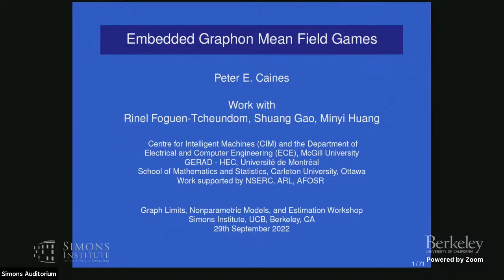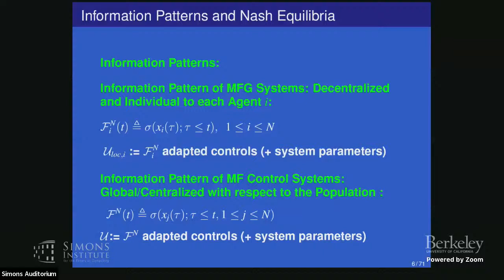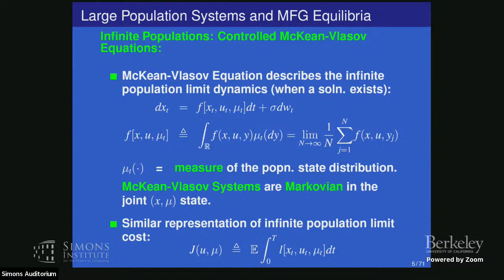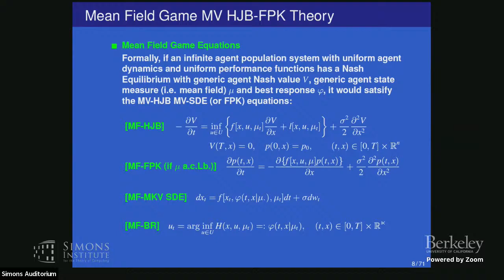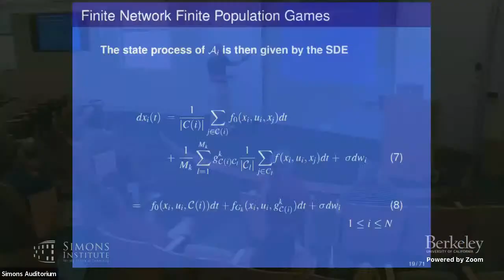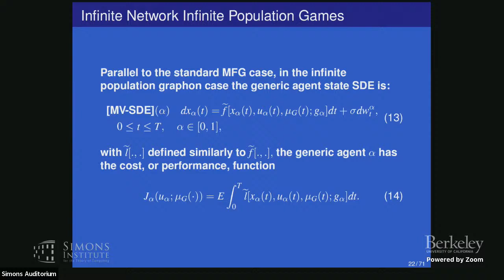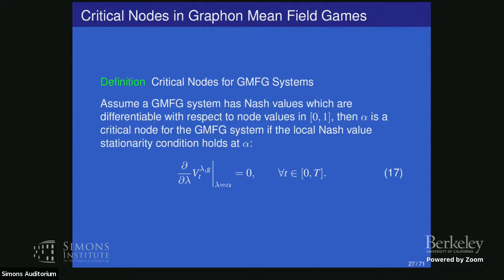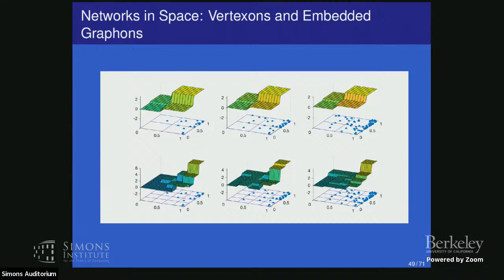Vertexons and Embedded Graphon Mean Field Games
Peter Caines (McGill University)
Graph Limits, Nonparametric Models, and Estimation

An embedded vertexon sequence is the sequence of vertex sets of a sequence of graphs in a connected compact set  $M$ in $R^{m}$ together with an asymptotically dense partition hierarchy of $M$. Vertexon sequences and the associated graph sequences have subsequential limit measures in $M$ and $M^2$ respectively, independent of the partition hierarchy within a large class. The differentiation of functions on vertexon  limits with open support in $M,$ and certain directional derivatives in the support of the associated graphon measure in $M^2,$ may be defined. Consequently, subject to conditions, one may seek stationary node dependent Nash values for Embedded Graphon Mean Field Games (EGMFGs). An example will be given in the case of a class of Linear Quadratic Gaussian EGMFGs.\

Work with  Rinel Foguen-Tschuendom, Shuang Gao, Minyi Huang